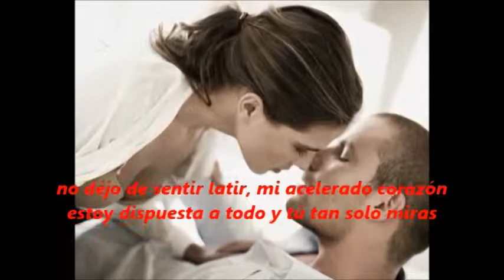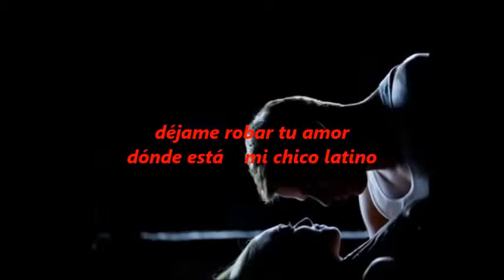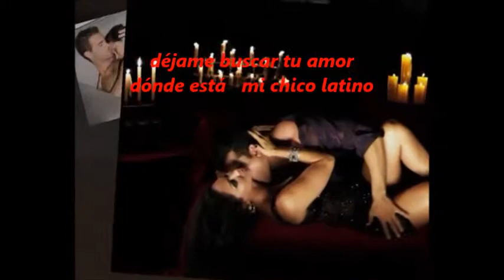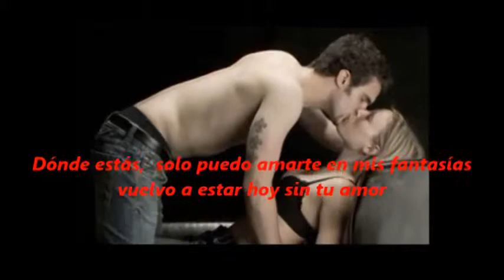GERI HALLIWELL MI CHICO LATINO MIMOBE46